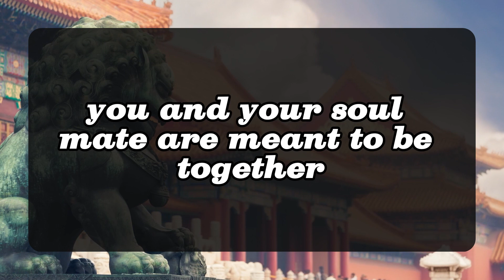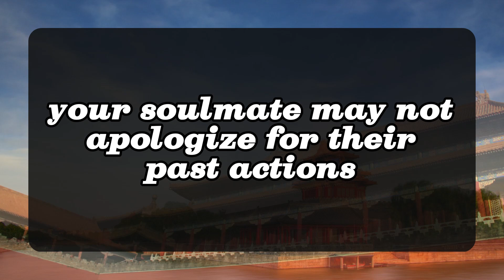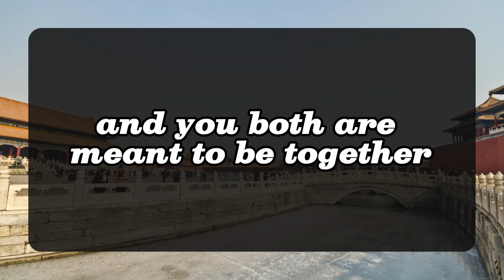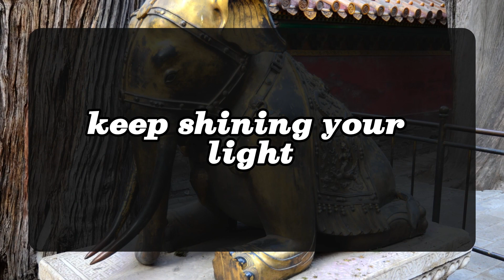You stopped messaging and calling me but you continued to love me from afar. 💌DM DF Divine Masculine